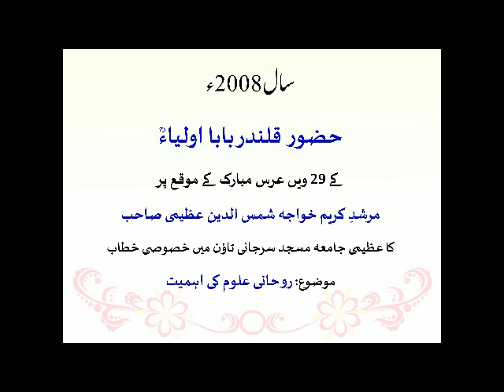Speech Khwaja Shamsuddin Azeemi on Urs 2008 (Masjid - After Fajr Prayer)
Speech of Khwaja Shamsuddin Azeemi on Urs 2008 - Huzoor Qalandar Baba Auliya
Venue: Azeemi Jamia Masjid, Surjani Town Karachi
Time: After Fajr Prayer
Topic: Roohani Uloom ki Ahmiyat